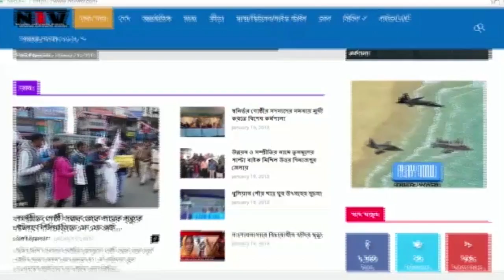সারা জেলায় চলছে রক্ত সংকট দূর করতে এই উদ্যোগ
সারা জেলায় চলছে রক্ত সংকট । সাধারণ মানুষের কথা ভেবে রক্ত সংকট দূর করতে বিশেষ উদ্যোগী হল গাজোল মহাবিদ্যালয় । গাজোল ব্লক ছাত্র সংসদের উদ্যোগে গাজোল মহাবিদ্যালয়ে পালিত হল রক্ত দান শিবির ও বিনামূল্যে স্বাস্থ্য পরীক্ষা ও সচেতনতা শিবির। এদিন উপস্থিত ছিলেন মালদা মেডিক্যাল কলেজ ও হাসপাতালের চিকিৎসক,গাজোল মহাবিদ্যালয়ের অধ্যক্ষ সহ অন্যান্য শিক্ষকেরা। এদিন প্রায় শতাধিক রক্ত দাতা রক্ত দাতা রক্ত দান করবে এই আশা জানিয়েছেন মহাবিদ্যালয়ের অধ্যক্ষ শ‍্যামসুল হক।।